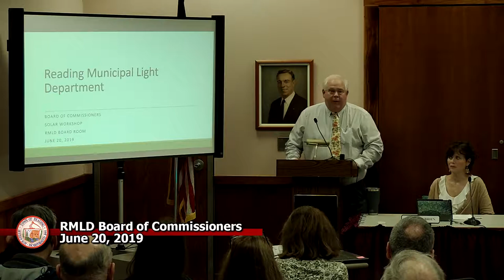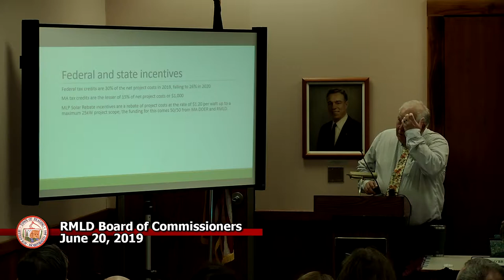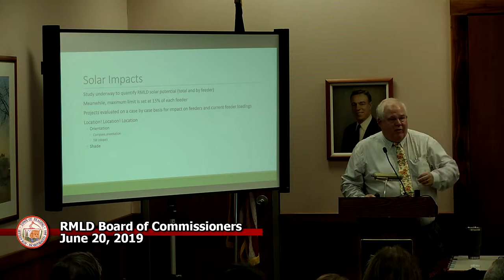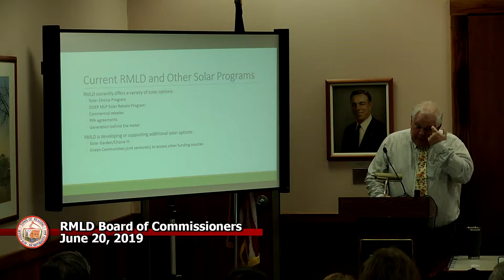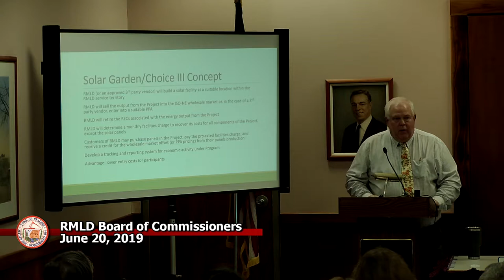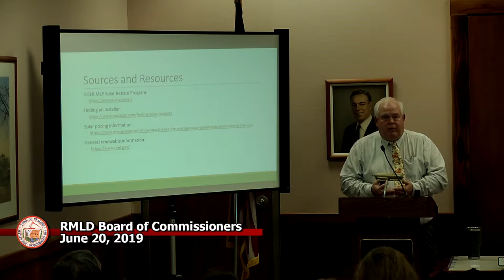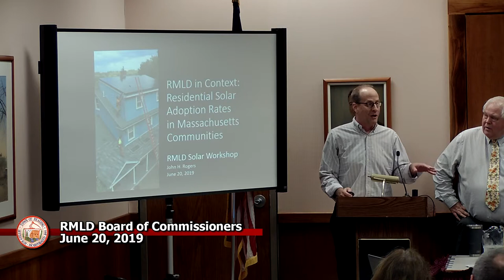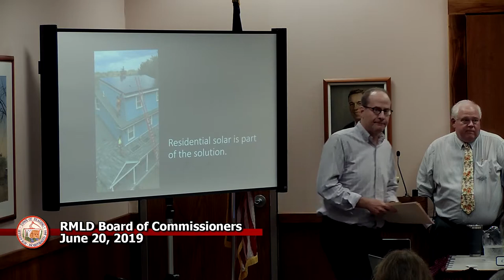RMLD 6-20-2019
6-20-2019